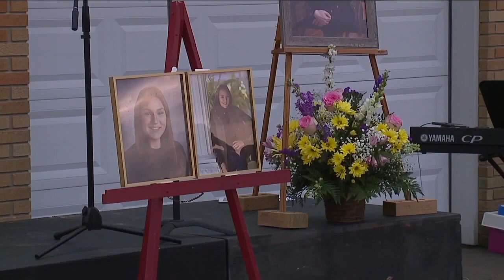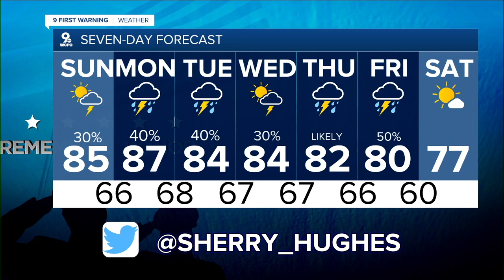WCPO Latest Headlines | May 23, 8pm